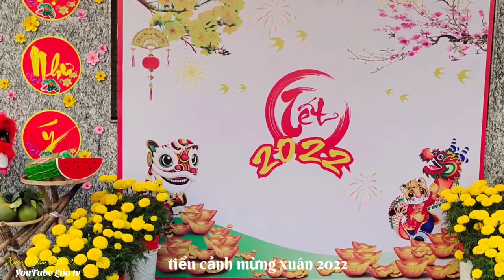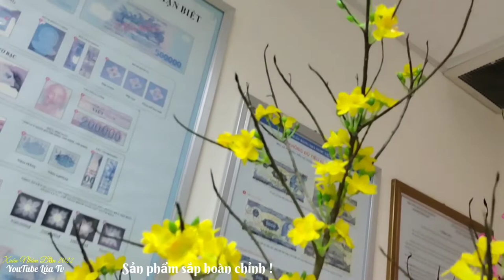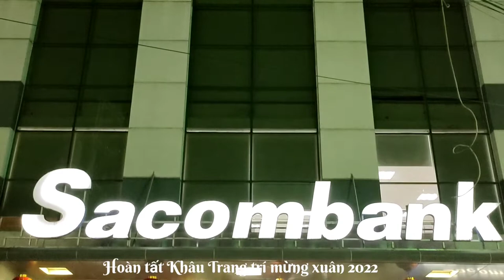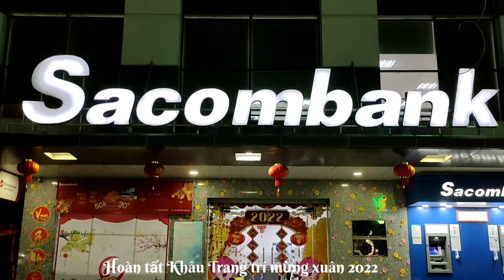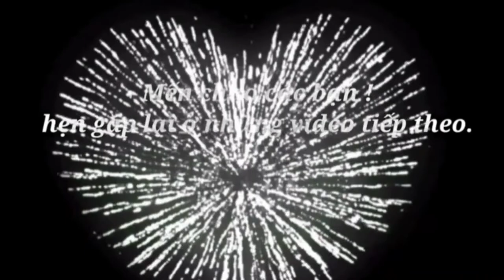Trang trí tết 2022 nơi lúa làm việc || Xuân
Trang trí tiểu cảnh mai giã chào xuân 2022